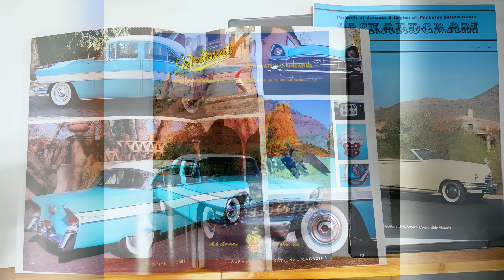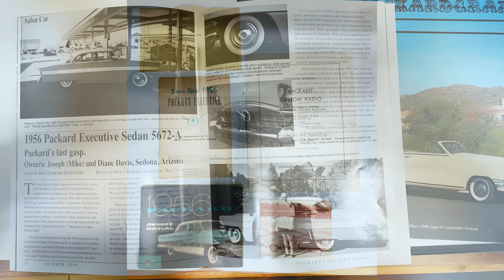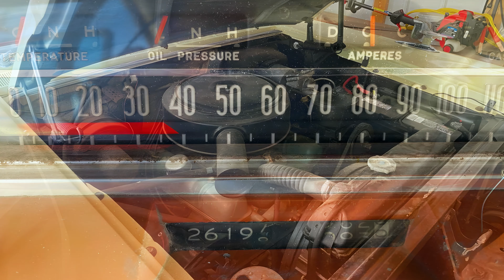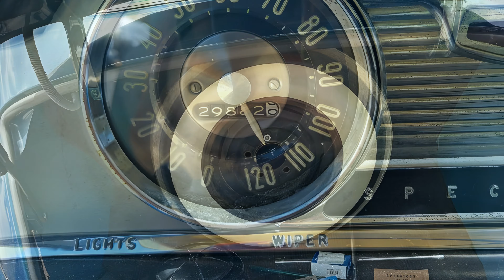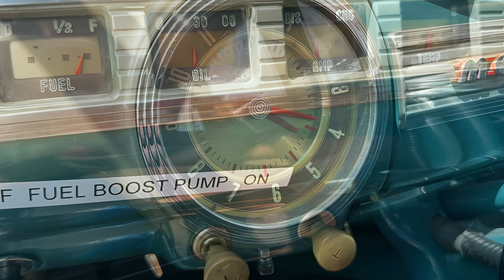Rare Classic Quest Premier Vintage Cars by Owner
New video featuring used cars from the exciting world of vintage vehicles. Find your retro car in USA ads for cars for sale by owners. Each classic car for sale is in good condition and ready for the road: